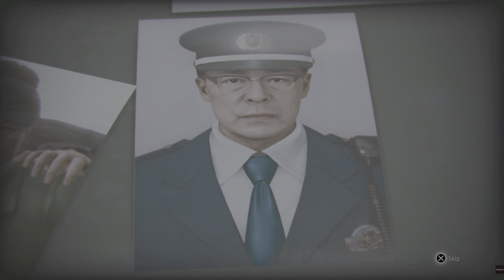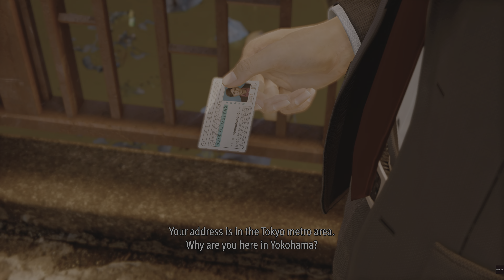Lost Judgment | Part 27 | PS5 Story Walkthrough | [4K, 60FPS, HDR]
Lost Judgment captured directly on the PS5 at 4K with no commentary.

Thanks ♥️

About Lost Judgment:
"December 2021, Tokyo District Court. Akihiro Ehara is accused of sexual harassment of a woman. The scene of the crime: a crowded subway. In his unsuccessful attempt to flee the scene, Ehara is filmed. The video is all over the news and the angry public demands the maximum penalty.
Three days ago, a body was found in an empty building in Yokohama. Have you identified the body yet?" he shouts, whereupon hopeless confusion breaks out in the courtroom.
His defense attorney, Saori Shirosaki, is convinced that important details have been overlooked in the case, since Ehara was not charged with murder in the first place. She wants to investigate it all further, so she turns to detective Takayuki Yagami.
How could Ehara have committed two crimes at the same time? Was the sexual harassment just a deception? Did Ehara embarrass the entire justice system? As more victims emerge and Yagami continues to get to the bottom of the truth, one question confronts him: should he protect the law ... or seek justice himself?
Just one misstep can turn a hero into a monster ...
"LAW AND DISORDER - Lost Judgment" lets players once again slip into the role of Takayuki Yagami, a former lawyer who now works as a hard-hitting detective. Together with his partner, ex-yakuza Masaharu Kaito, Yagami is tasked with investigating a seemingly perfect crime, as the main suspect has an airtight alibi. What begins as a tale of revenge soon turns out to be a web of intrigue involving multiple factions exploiting a broken legal system. But as the victims pile up and Yagami uncovers the truth, he must make a choice: Either protect the law or carry out the sentence himself.
"FREEFORM" FIGHTING SYSTEM: Yagami's unique fighting skills let him master any situation, from taking out single opponents to beating up multiple attackers. Master the Crane Style, Tiger Style, and the new Snake Style, which lets you elegantly deflect and redirect attacks at your opponent.
ACTION-LOADED DETECTIVES: Yagami's arsenal of tricks for detective work gets an upgrade - with new gadgets and even more techniques for shadowing and infiltration. Leave no stone unturned to find out the truth.
NO PLACE AS BEAUTIFUL AS THIS: Explore the bustling streets of Tokyo and Yokohama while marveling at authentically designed locations that only RGG Studio can offer. Play at Club SEGA, find your new favorite hideout, accept jobs from locals, and more."